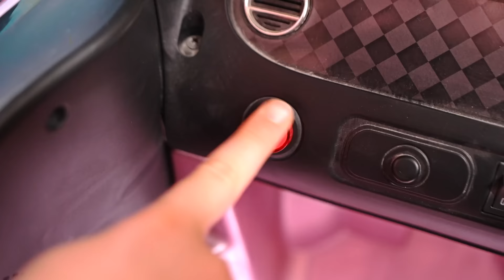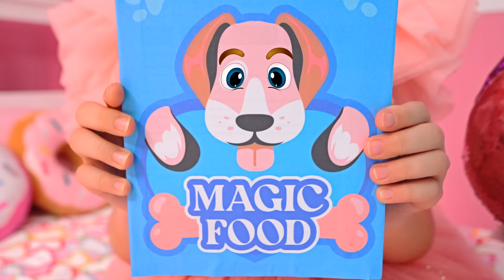Diana Barbie VS Roma Ken Desafío Rosa contra Azul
Diana ama el color rosa y el estilo Barbie. A Roma le gusta el azul y se viste como Ken. ¡Son diferentes, opuestos! Pero deben ayudarse mutuamente para hacer frente a los problemas que se presenten. Nuevo Reto Rosa vs Azul con Diana y Roma.